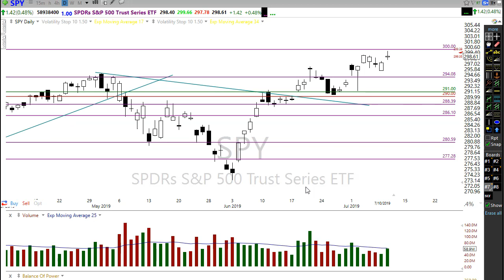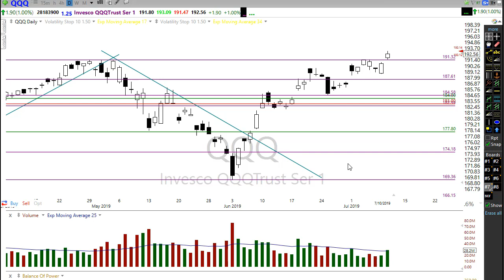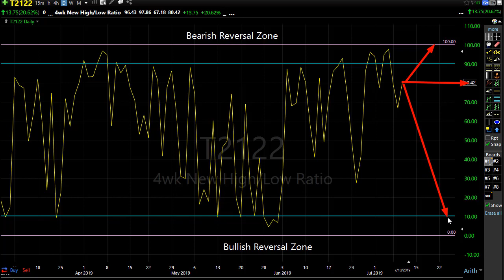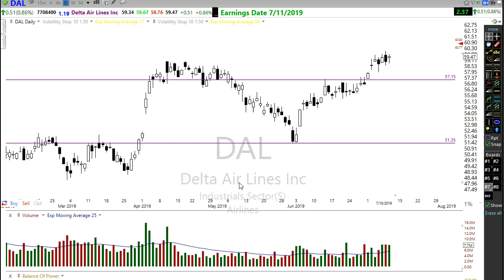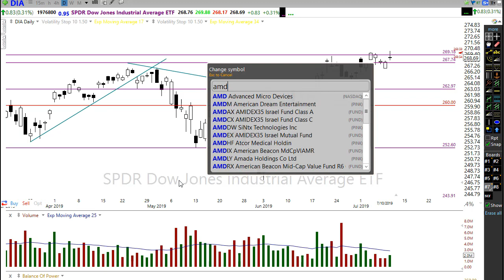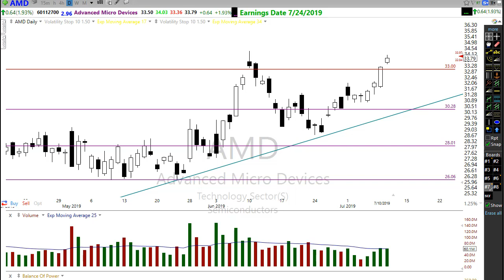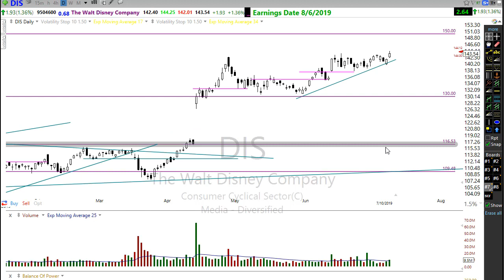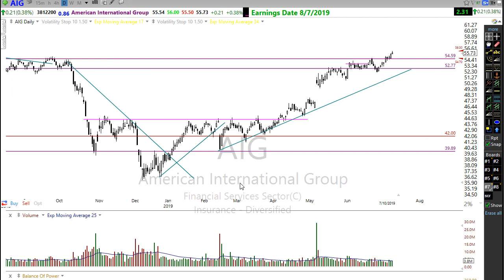Morning Market Prep | Stock & Options Trading | 7-11-19